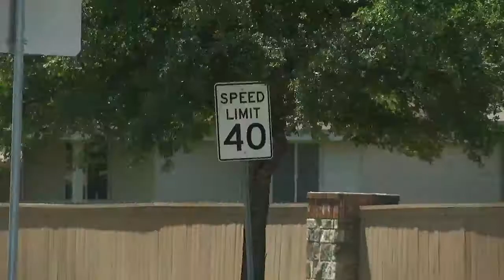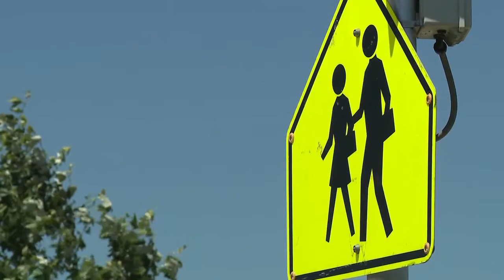Judson Parents Seek Changes & Additions to Elementary School Intersection they think is dangerous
Judson Parents Seek Changes & Additions to
Masters Elementary School intersection they think is dangerous. We took a radar gun to this.

For all of the day’s top local and national news,

News 4 San Antonio provides the latest breaking news, sports, weather, traffic, and local event coverage in San Antonio, Bexar County and 24 additional counties.